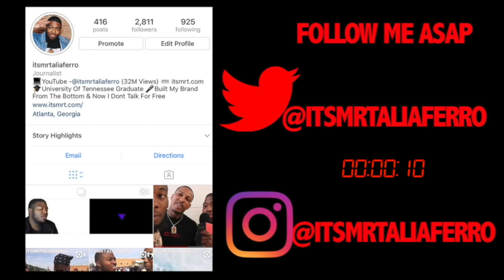Kevin Gates Gets At Wife Dreka Gates DMs Because He Believes She Could've Cheated While In Jail